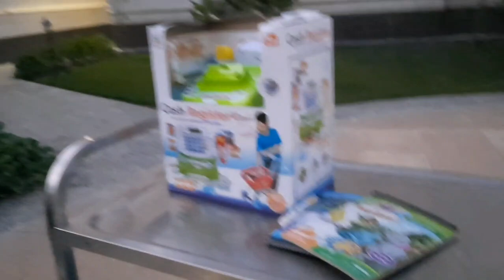Ang Garden sa Mansion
I hope na magustohan niyo ang aking video ipapakita ko kung ano ang mga tanim ng Garden sa mansion.